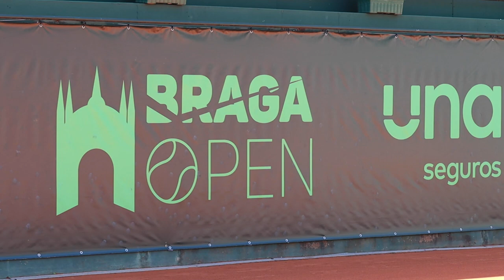Jaime Faria é o primeiro português a avançar no quadro principal do Braga Open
Jaime Faria foi o primeiro português a avançar no quadro principal do Braga Open. Pode juntar-se num duelo luso a João Sousa, que tem o encontro com Moez Echargui suspenso.